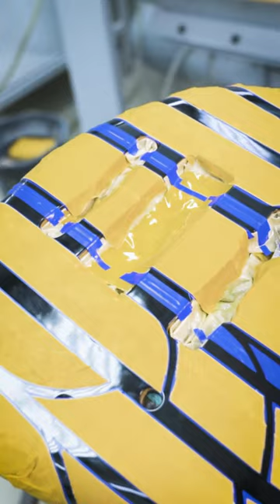Warwick Lacquering Booth - Custom Cathedral Glass Finish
#21-4305 Cathedral Glass Finish Lacquering 02